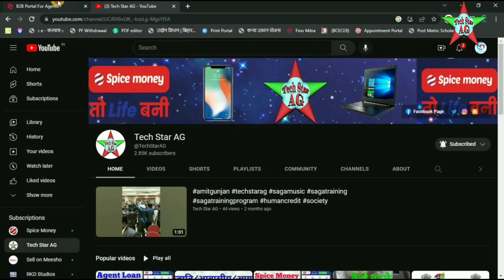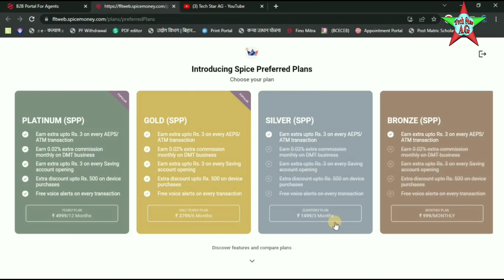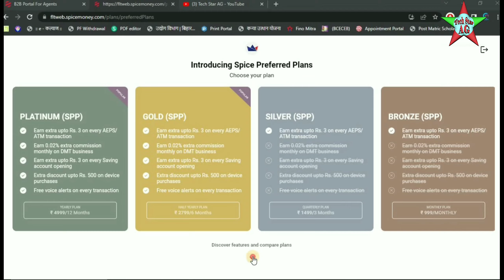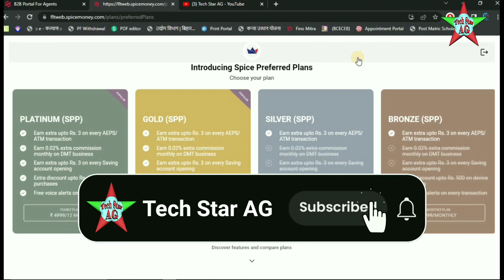Introducing Spice Preferred Plans | SPP | Spice Money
Spice Preferred Plans | Introducing Spice Preferred Plans  ( SPP ) | Spice Money |  @TechStarAG ​

नमस्कार दोस्तों मैं हूँ, अमित गुंजन आज के इस वीडियो में बात करने वाले हूं स्पाइस मनी के SPP plan के बारे यह क्या है और इसको लेने से क्या फायदा होगा पूरी जानकारी इस वीडियो में बताने वाले हूं तो वीडियो को अंत तक देखते रहिए |

🥀Spice Money Training Video🥀

About Us :-
स्पाइस मनी भारत की सबसे बड़ी रूरल फिनटेक कंपनियों में से एक है। हम रूरल और सेमी रूरल क्षेत्रों में डिजिटल, फाइनेंशियल और ई-रिटेल सेवाओं में क्रांतिकारी बदलाव लाए हैं। 1 मिलियन से ज़्यादा रूरल इंटरप्रेन्योर (अधिकारी) तैयार करने और 12 बिलियन अमेरिकी डॉलर के फ़ाइनेंशियल लेनदेन को मैनेज करने के बाद, हम हर साल 150% से भी ज़्यादा की दर से तरक्की कर रहे हैं। हमारी सेवाओं से करीब 10 करोड़ ग्राहकों को फ़ायदा मिलता है। मौजूदा समय में, हमें आधुनिक भारत की सबसे ज़्यादा भरोसेमंद रूरल फिनटेक कंपनियों में से एक के तौर पर देखा जाता है।

जनवरी 2021 में हमने ‘स्पाइस मनी तो लाइफ़ बनी’ कैम्पेन लॉन्च किया, जिससे रूरल इंटरप्रेन्योर को ज़ीरो इन्वेस्टमेंट यानी बिना किसी निवेश के अपनी डिजिटल दुकान शुरू करने का मौका मिला।